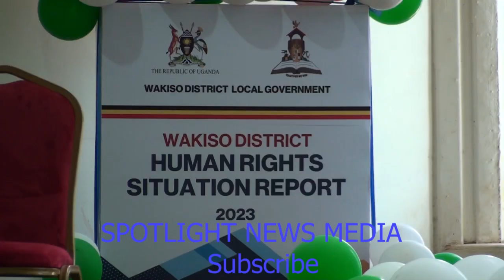Don't wait Human Rights to fight your Rights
Wakiso Human Rights Report 2023 launch #breakingnews